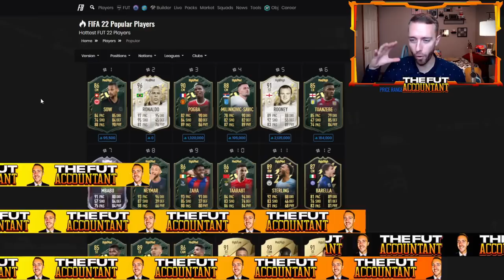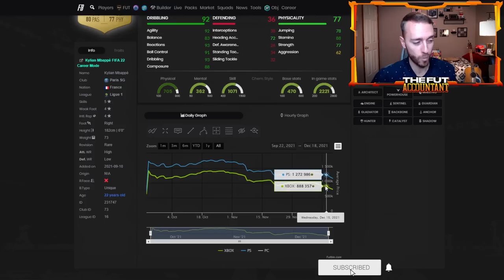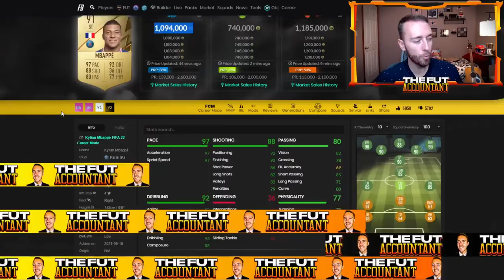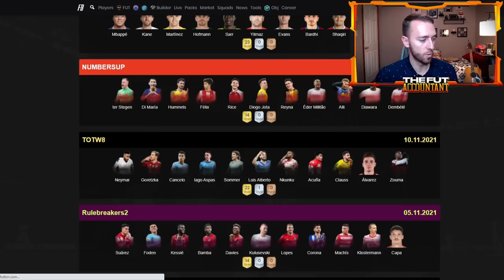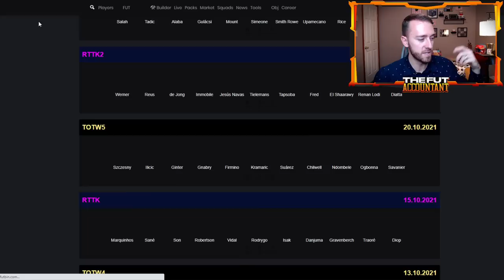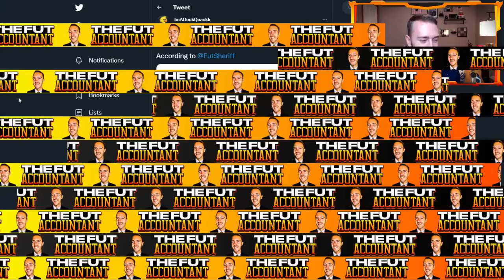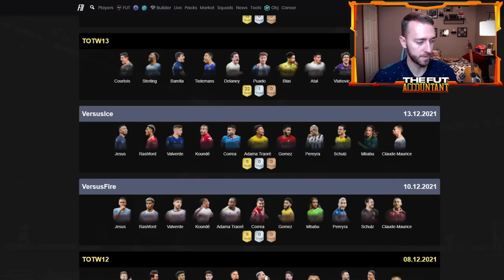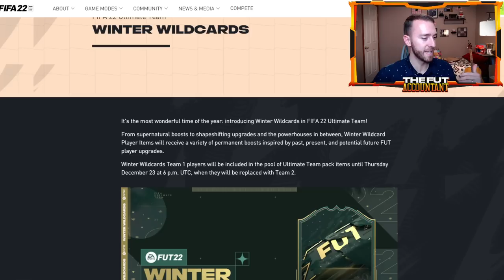WINTER WILDCARDS IS CAUSING A MARKET CRASH! ANOTHER ICON SBC TODAY? FIFA 22 Ultimate Team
Winter Wildcards is causing a market crash in FIFA 22 Ultimate Team! With the content being so insane and more icon upgrade SBCs coming, could it keep crashing further?